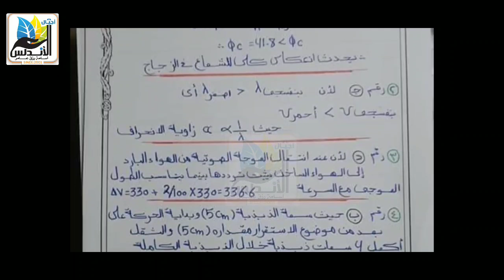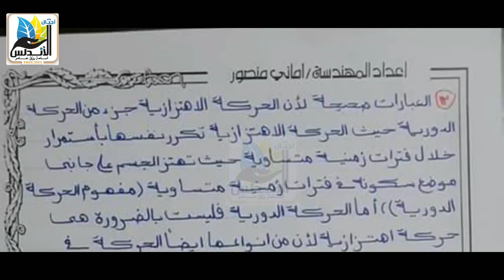هام لثانية ثانوي | النماذج العشرة للفيزياء |اجيال الاندلس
Important for a secondary second The ten models of physics | generations of Andalusia

💻صفحه اجيال الاندلس💻
🤗🤗إشتراكك يشرفني 🤗🤗